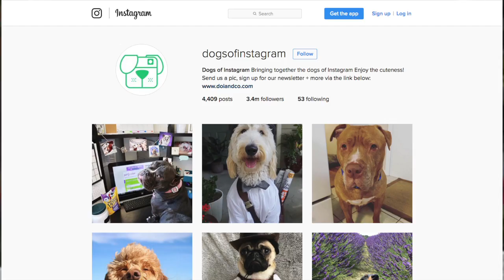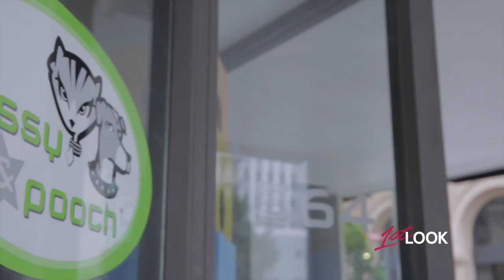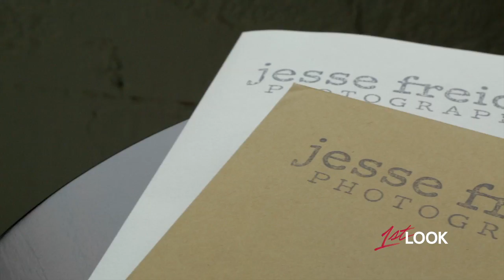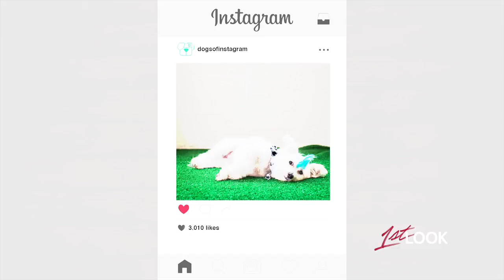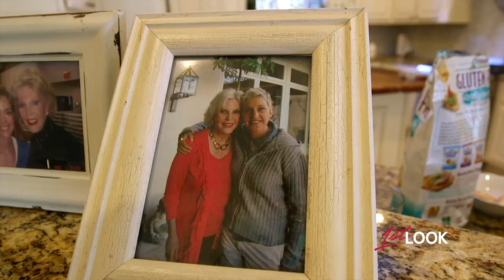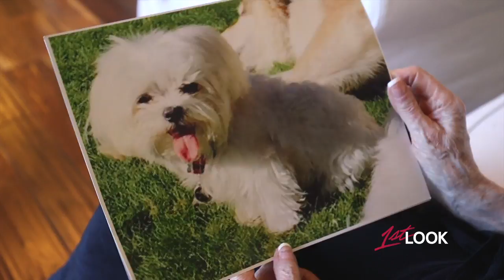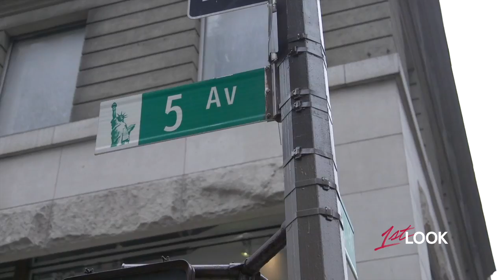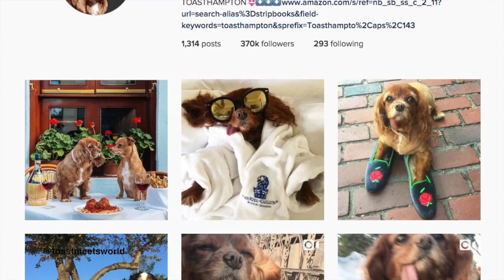It's a Dogs Life with Ashley Roberts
Ashley loves a lot of things on this earth, but none more than her dog, Cooper. 1st Look takes Ashley and Cooper around the country to see the luxurious, spotlight stealing, and sometimes cerebral world of dogs and their owners.